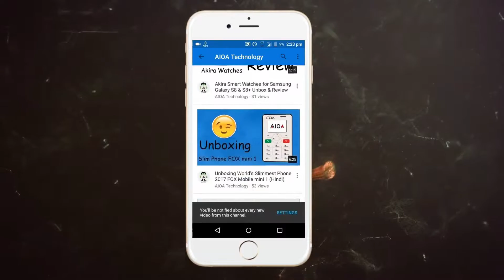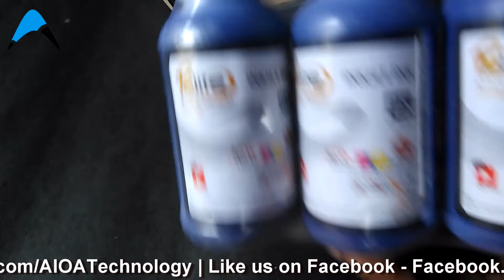Unboxing ProDot All Inkjet Printers 100 ml Set Of 3 Black Color Ink Flipkart And Amazon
Hello Friends,
Welcome to AIOA Technology, This video will show you Unboxing ProDot All Inkjet Printers 100 ml Set Of 3 Black Color Ink Flipkart And Amazon.

1.

2.

3.

4.

5.

6.

7.

8.

9.

10.

Buy For 3 Year